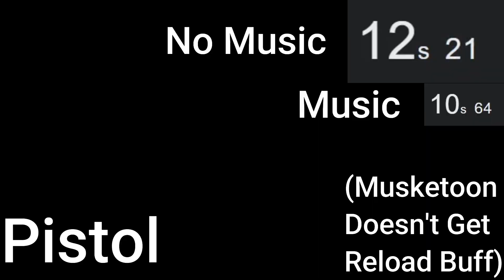Blood & Iron Reloads With And Without Music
music op?!?

0:00 Line Musket
0:17 Light Musket
0:34 Rifle
0:57 Pistol
1:14 Cannon